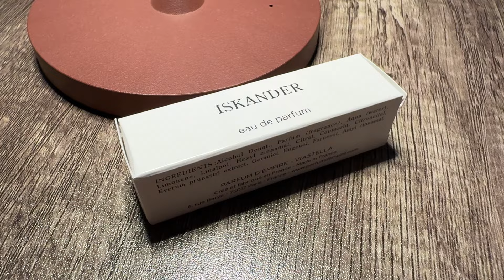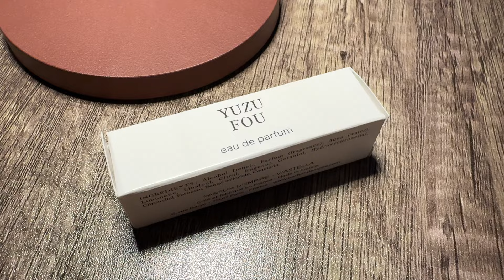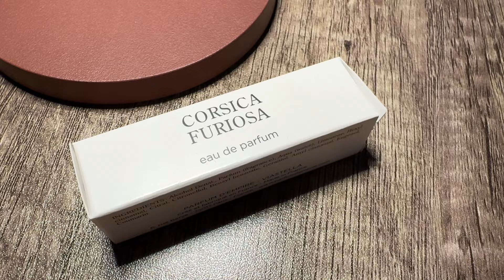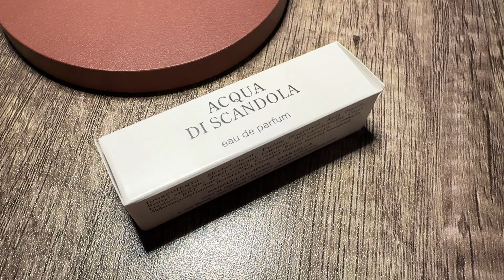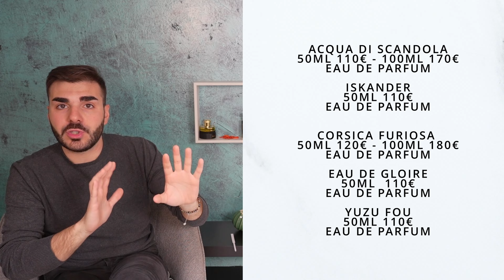TISNASO #3 - PROVO 5 PROFUMI ALLA CIECA PER L'ESTATE- PARFUM D'EMPIRE PARIS.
In questo format provo 5 fragranze che non ho mai sentito, darò le mie sensazioni olfattive snasando dei profumi alla cieca.
Oggi snaserò i parfum d'empire, un brand francese che non ho mai provato, tutte le sensazioni sono genuine, proprio come la prima volta.